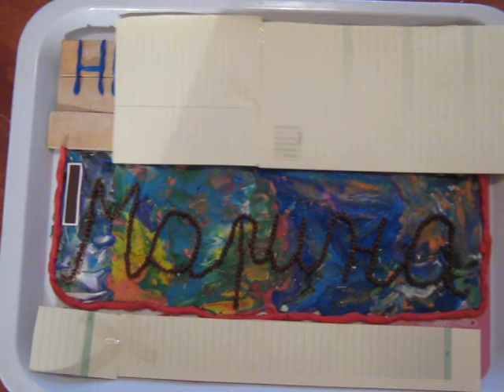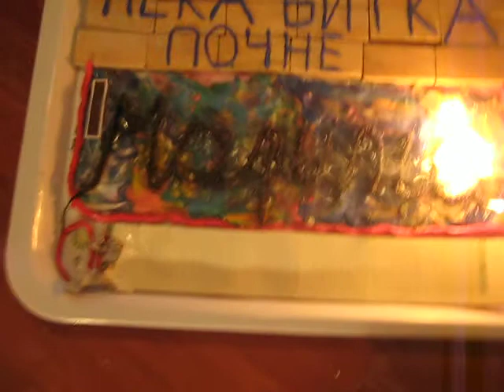Marina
Слатки рат ратујемо Марина и ја :)